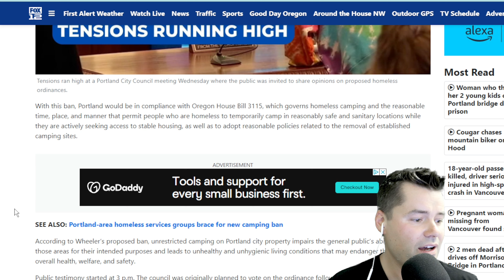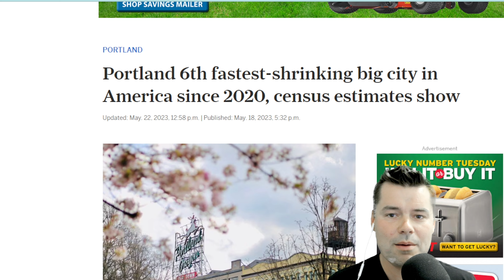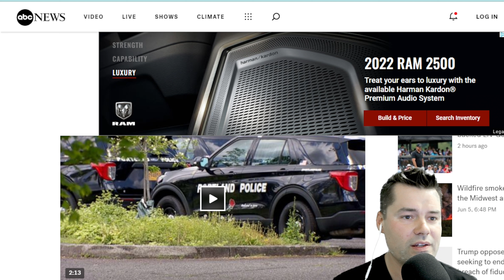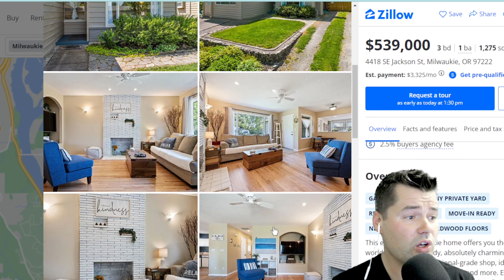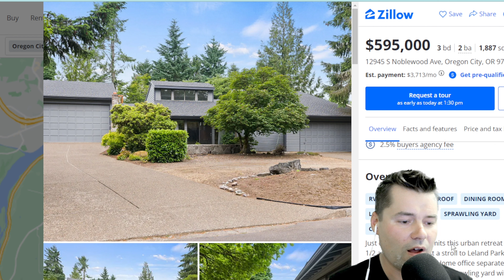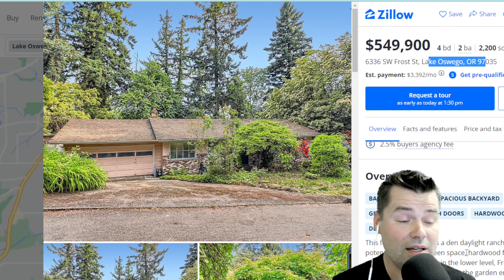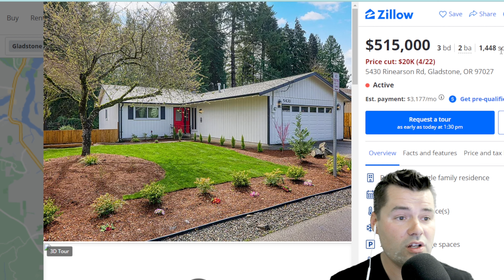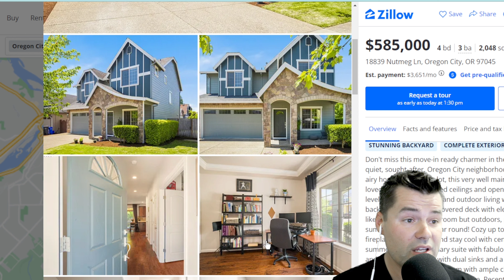Moving To Portland - Shopping New Homes For Sale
Catch up on some of the latest things happening in Portland Oregon and see some new listings around average price points in Clackamas County.

Want to discuss the next steps or learn more about buying or selling a home in the Portland Oregon Area or beyond?

📲 We've helped so many people relocate to Oregon and to the Portland Metro Area and as Realtors we love to help with that process! If you are moving to Oregon or relocating to the Portland Oregon Metro Area, we're here to help make that process as smooth as possible for you!! Call, text, email ANYTIME or schedule a Zoom meeting with us to discuss the next steps!!

Paul Clem - REALTOR®, Broker, OR License no. 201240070, WA License no. 23011974
eXp Realty